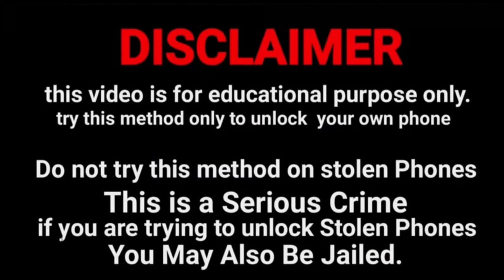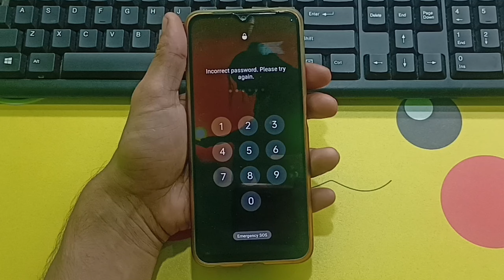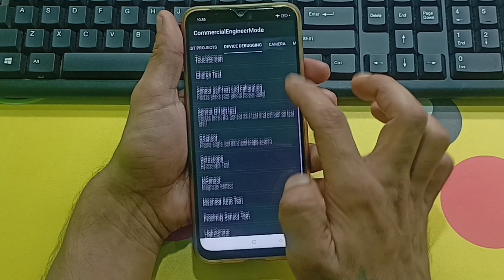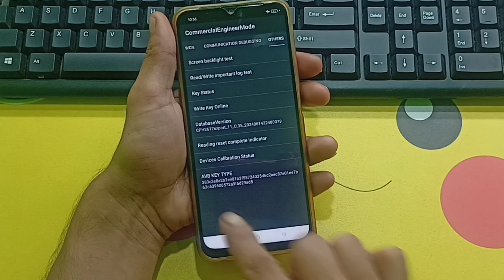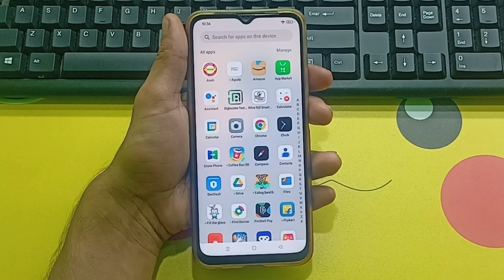Mobile ka lock 🔐 kaise tode | Password 🔑 Pattern Pin fingerprint lock 🔒 Screen lock 🔒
Kisi bhi Android Mobile Phone ka lock 🔒 todna sikhen Bina Service Center Gaye Bina Data Delete Kiye Bina Computer Laptop Ke Bina Internet Connection Ke

Mobile ka lock kaise tode Mobile ka password 🔑 lock 🔒 kaise tode Mobile ka pattern lock 🔒 kaise tode Mobile ka pin lock 🔒 kaise tode

@Unlocking Platform

How To Unlock 🔓 All Mobile Phone Password 🔑 Pattern Pin Without Service Center Without Data Loss Without Computer Laptop Without Internet Connection At The Home

Mobile ka lock 🔒 todna sikhen Mobile ka password 🔑 lock 🔒 todna sikhen Mobile ka pattern lock 🔒 todna sikhen Mobile ka pin lock 🔒 todna sikhen